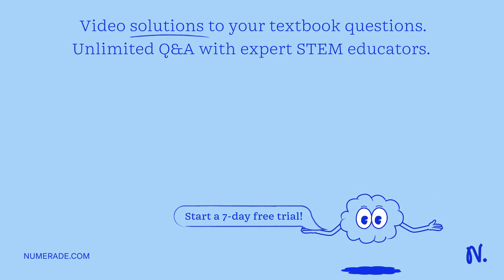A yo-yo professional is doing a bunch of tricks to show off to his new girlfriend. He manages to do…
A yo-yo professional is doing a bunch of tricks to show off to his new girlfriend. He manages to do an super-mega around-the-world which entails swinging the yo-yo (75g, string = r = 100cm) around the path shown below 4 times in 1second.What is the centripetal acceleration of the yo-yo?